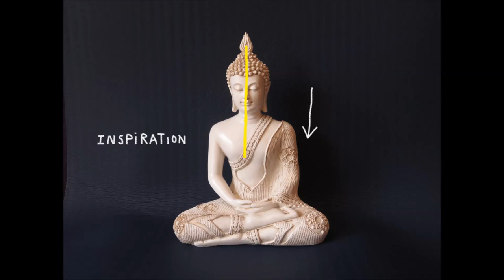MEDITATION LE JOYAU DANS LE LOTUS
Méditation guidée ayant pour but l'éveil de votre chakra du coeur à l'aide d'un mantra et d'un yantra par Jean-Michel Homo Enseignant et Chercheur spirituel à Vichy; Si vous désirez être tenu au courant de mes prochaines vidéos vous pouvez vous abonner gratuitement à ma chaîne youtube joieangelique.Merci.